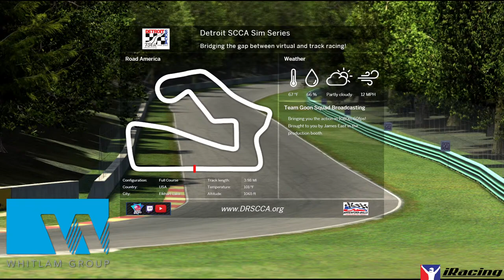DRSCCA Sim Racing Series - Season Two - Round Five - Road America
The Detroit Region Sports Car Club of America (aka DRSCCA) has been the providing motorsport events since 1948.

With over 1,400 members there is no shortage of knowledge, history and trailblazing ideas like this SIM league! Thank you participants and spectators for being part of the augmentation and evolution of the Region.

The DRSCCA of course goes beyond the virtual realm. In 2024 we are hosting over 40 events, over 60 days, that can get you behind the wheel or so close to it that it will blow your hair back!

The gamut of behind-the-wheel events include: road racing, road rally, rallycross, autocross and a competition driving school. Support for the Detroit Grand Prix, Formula SAE and Street Survival are also amazing opportunities to help sculpt future and professional drivers.

Check out DRSCCA.ORG for more information.

Sponsors – we also want to take time to thank out sponsors. Of course this league would not be possible with out the support of the DRSCCA. Additionally, Waterford Hills Road Racing, Metro Detroit’s only permanent sanctioned road course. Waterford Hills located in Clarkston MI, hosts a 6-weekend race series, competition driving school and 9 Public Open Track days. The track is hot from 10AM to 6PM on these event days and is open to the Public. A nominal $5 entry fee is all it takes to get you close to the action. Check out Waterfordhills.com for details.

Thank you to the Michigan Turn Marshals for their support as well. If you want to get close to the action be sure to check out michiganturnmarshals.org. They can train you to support races like the Detroit Grand Prix.

SUPERLAP –Located on the world renowned Woodward Avenue, Berkley MI, SUPERLAP is a SIM Drive Studio…a space to meet and compete! With professional grade racing simulators, they are a premier racing and drive experience venue. They will help you achieve your motorsports goals with education, practice and training. Maybe you’re familiar with world’s most famous International Formula One series? Well their best driver is a proponent of SIM training and racing. If Max Verstappen uses a SIM shouldn’t you? You can race and practice against an AI roster, go head to head-to-head with other humans or both! They also offer league play like the DRSCCA league. Go to SUPERLAP.WORLD for details.

WHITLAM Group – Your first choice for all of your labeling needs. Whitlam group provides a variety of labeling solutions including: packaging, promotional ,engineering, brand security, print-on-demand and custom solutions. Located in Center Line, MI. Whitlam has a heart as big as their labeling options. They give back to their community by supporting the Children’s Hospital of Michigan, Adopt-a-child project, Suite Dreams Projects, COTS Detroit, Animal Welfare Society and much more! Visit Whitlam.com for details.

Finally…a special thanks to all Volunteers in the Detroit Region and Waterford Hills…without them none of this would be possible.